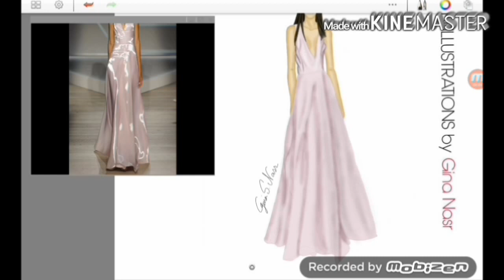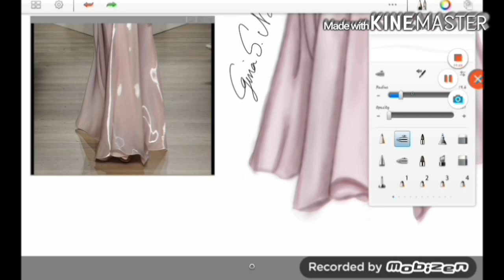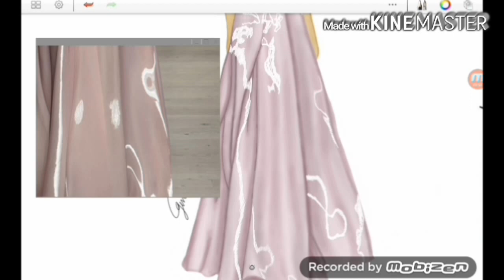Illustration for Pamella Rolland from NYFW 2016